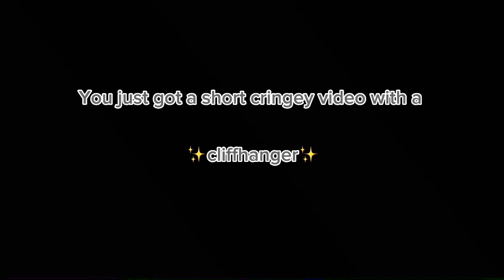Missing || part 2 || angst || sanegiyuu || Kny